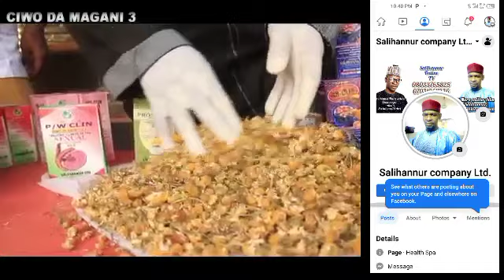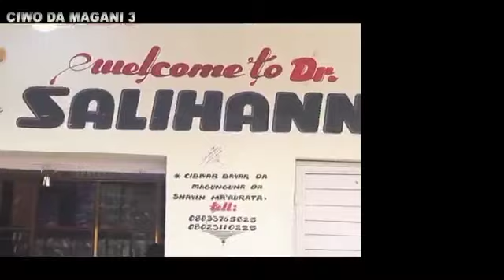maganin Dake magance matsalar Rashin bacci da ciwa suga